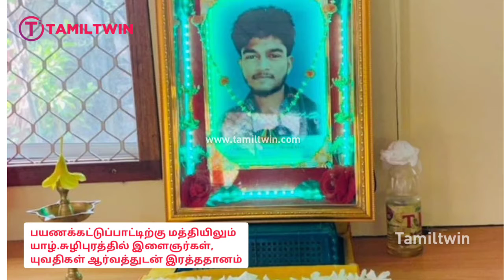பயணக்கட்டுப்பாட்டிற்கு மத்தியிலும் யாழ்.சுழிபுரத்தில் இளைஞர்கள், யுவதிகள் ஆர்வத்துடன் இரத்ததானம்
BloodDonationCampInChulipuram BharathiPreSchool Jaffna TeachingHospitalBloodBank#TodayJaffnaNews#JaffnaTamilNews          Tamiltwin சுழிபுரம்மேற்குபாரதிகலைமன்றம் 39ஆவதுஆண்டுவிழா சுழிபுரம்மேற்குபாரதிமுன்பள்ளி இரத்ததானமுகாம்.